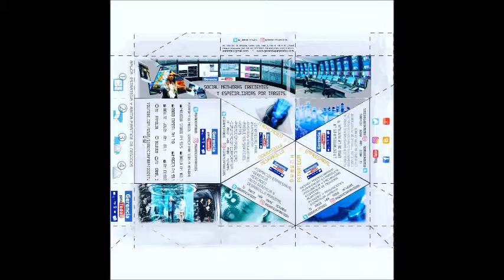GERENCIA 360 MICRO G-P-T-INV-MAY MAURICIO